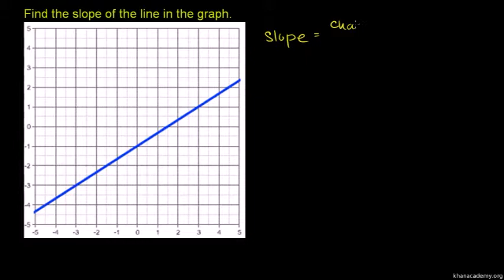Slope of a line